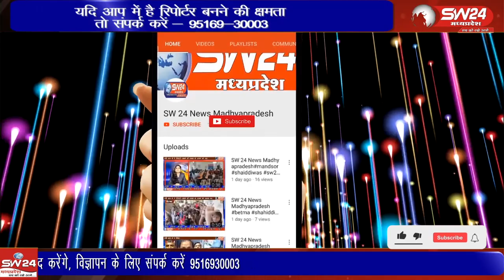प्रदेश भर में निकल रही जन आशीर्वाद यात्रा ने सोमवार को इंदौर जिले में घाटाबिल्लोद सेबेटमा में प्रवेश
प्रदेश भर में निकल रही जन आशीर्वाद यात्रा ने सोमवार को इंदौर जिले में घाटाबिल्लोद से बेटमा में प्रवेश किया, दोपहर 4 बजे बेटमा पहुँची यात्रा में महाराष्ट्र के उपमुख्यमंत्री देवेन्द्र फडणवीस मुख्य अतिथि के रूप में पहुँचे। यात्रा का नगर में कई मंचो से स्वागत किया।
बेटमा इन्दौर से राजेन्द्र सुर्यवंशी की रिपोर्ट।